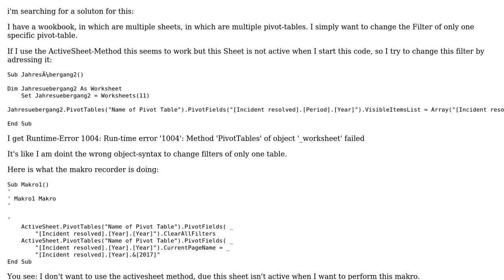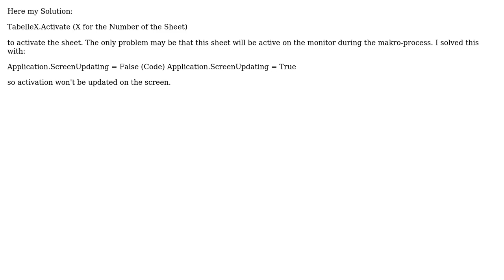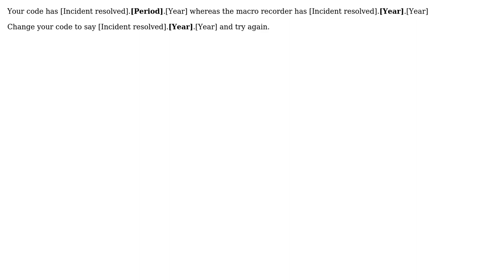Excel-VBA: Change the Filter of only one Pivot-Table (2 Solutions!!)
Excel-VBA: Change the Filter of only one Pivot-Table

With thanks & praise to God, and with thanks to the many people who have made this project possible! You are responsible for your own actions.